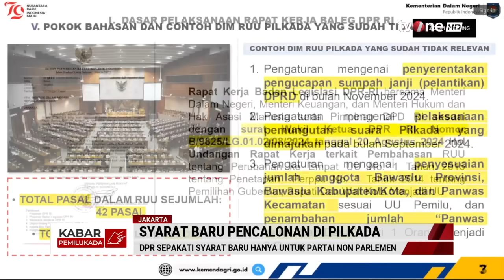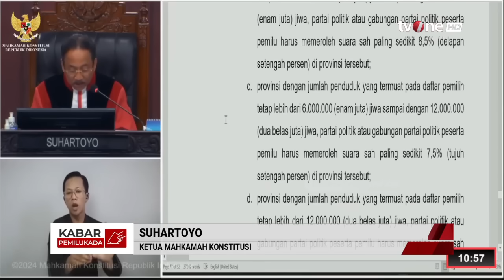DPR Sepakat Syarat Baru Pilkada Cuma untuk Partai Nonparlemen | Kabar Pilkada tvOne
Kabar Pilkada, - DPR Sepakat Syarat Baru Pilkada Cuma untuk Partai Nonparlemen | Kabar Pilkada tvOne

 Rapat Panitia Kerja (Panja) RUU Pilkada menyepakati syarat ambang batas pencalonan dalam Pilkada 2024. Partai politik (parpol) yang punya kursi di DPRD dapat mendaftarkan calon jika memenuhi persyaratan perolehan paling sedikit 20% (dua puluh persen) dari jumlah kursi DPRD atau 25% (dua puluh lima persen) dari akumulasi perolehan suara sah dalam pemilihan umum anggota DPRD di daerah yang bersangkutan. Hal ini berbeda dengan putusan Mahkamah Konstitusi (MK) yang menyebut syarat suara sah dari 6,5% hingga 10% berlaku untuk parpol yang mempunyai kursi di DPRD maupun tidak punya kursi di DPRD.

Dalam rapat yang digelar di Kompleks Parlemen, Senayan, Jakarta, Rabu (21/8/2024), Panja RUU Pilkada membacakan Daftar Inventarisasi Masalah (DIM) baru usul inisiatif DPR menyikapi adanya putusan Mahkamah Konstitusi (MK) yang membolehkan parpol mengusung calon di Pilkada meski tidak memiliki kursi DPRD. Dalam DIM baru usul inisiatif DPR yang dibacakan, terdapat dua kelompok persentase syarat pencalonan Pilkada 2024 bagi Partai politik atau gabungan Partai politik yang memiliki kursi di DPRD maupun bagi partai politik atau gabungan partai politik yang tidak memiliki kursi di DPRD.

KAPIL01
TOM01
UK01